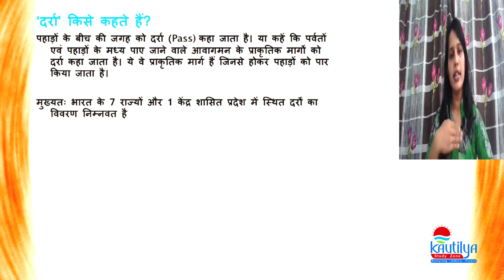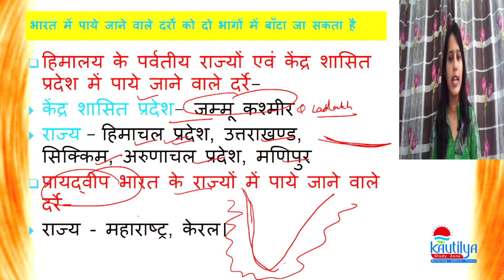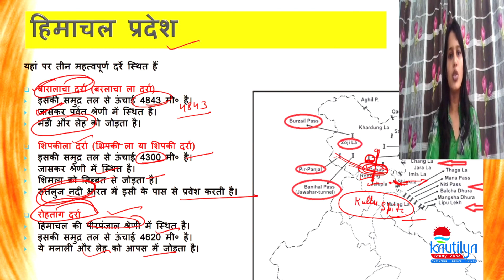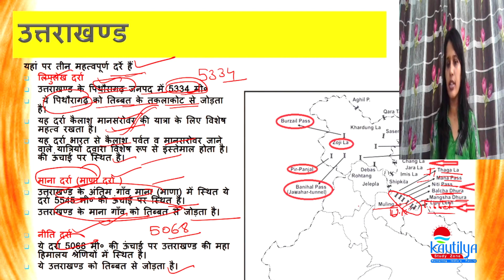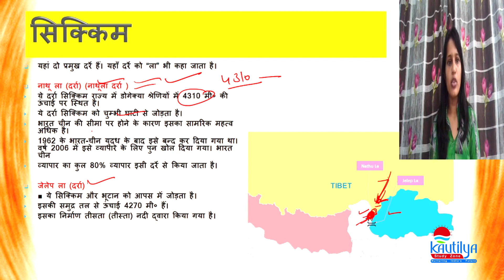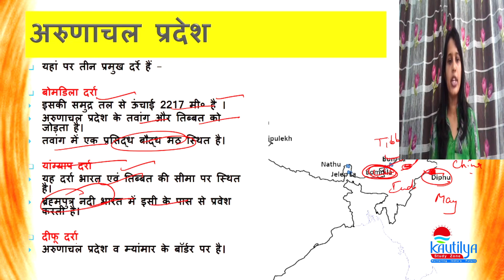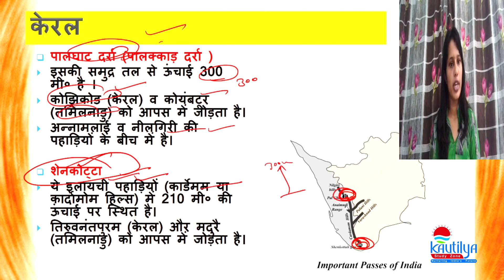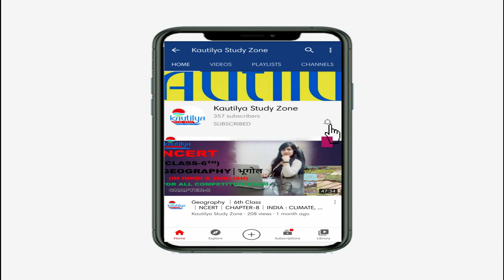भारत के प्रमुख दर्रे │ Passes in India│ BY NEELAM NAIN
Passes in India│ भारत के प्रमुख दर्रे │ BY NEELAM NAIN for UPSC AND OTHER COMPETITIVE EXAM. 👏👏👏👏
NCERT
GEOGRAPHY
6th TO 9th CLASS
HINDI AND ENGLISH MEDIUM
6th👇🏼

CLASS-7th👇🏼

CLASS-8th👇🏼

Class-9👇🏼

💐THANKS💐
भारत के दर्रे ट्रिक
passes in india passes in india trick
passes of india upsc
passes of india khan sir
passes of india neelam nain
भारत के महत्वपूर्ण दर्रे